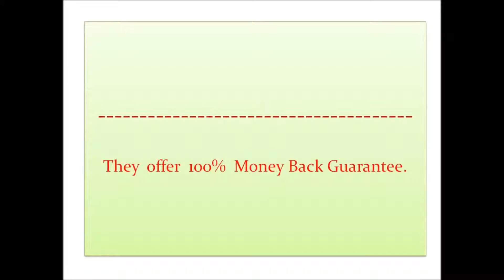Pinterest Followers Movie